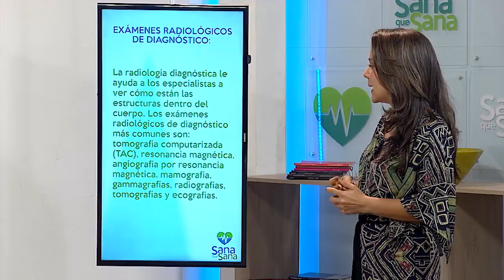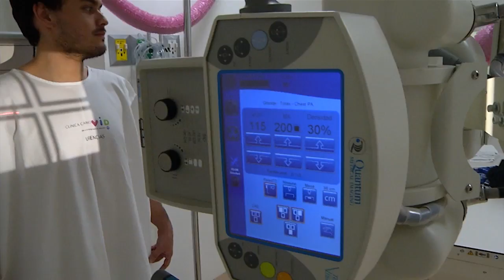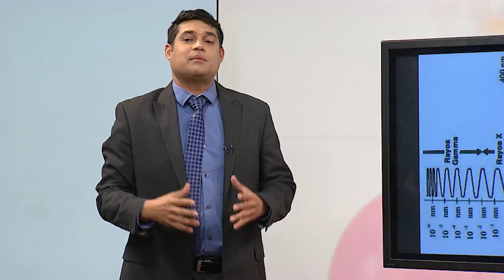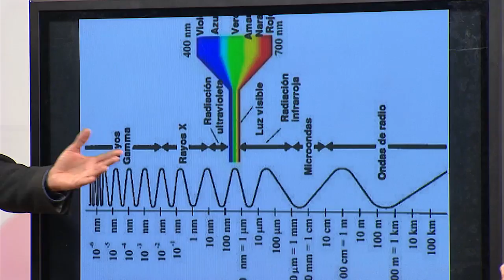La Radiación: Mitos Y Realidades 🏥💉 Sana que Sana - Tele VID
EXÁMENES RADIOLÓGICOS DE DIAGNÓSTICO:
La radiología diagnóstica le ayuda a los especialistas a ver cómo están las estructuras dentro del cuerpo. Los exámenes radiológicos de diagnóstico más comunes son: tomografía computarizada (TAC), resonancia magnética, angiografía por resonancia magnética, mamografía, gammagrafías, radiografías, tomografías y ecografías.

SOBRE LA RADIOLOGÍA INTERVENCIONISTA:
Mediante ésta los radiólogos intervencionistas utilizan imágenes (como ecografías, resonancias y tomografías) para ayudar a guiar en algunos procedimientos introduciendo sondas, alambres y otros instrumentos para diagnosticar o tratar afecciones en el cuerpo evitando así una cirugía abierta.